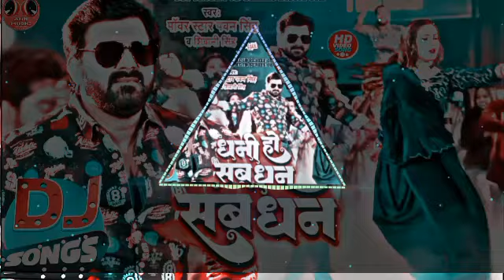dhani ho sab dhan dj song || ❣️ DJ remix video ||⚡ new_song_2024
dhani ho sab dhan dj song || ❣️ DJ remix video ||⚡ new_song_2024 ||💔dj_remix
album dhani ho sab dhan dj song

dhani ho sabh dhan dj song
dhani ho sab dhan dj song
dhani ho sab dhan bhojpuri song dj
pawan singh song dhani ho sab dhan dj
dhani ho sab dhan bhojpuri song dj sachin babu
dhani ho sab dhan tohare bate dj song
dhani ho sab dhan bhojpuri song dj dholki mix
dhani ho sab dhan bhojpuri song dj horn mix
dhani ho sab dhan dj song malai music
dhani ho sab dhan bhojpuri song dj malai music
dhani ho sab dhan bhojpuri dj song
new bhojpuri song dhani ho sab dhan dj
dhani ho sab dhan bhojpuri song dj hard bass
dhani ho sab dhan jbl dj song
bhojpuri new song dhani ho sab dhan dj remix
dhani ho sab dhan dj remix song
dhani ho sab dhan bhojpuri song dj remix
dhani ho sab dhan bhojpuri song dj song
dhani ho sab dhan tohare mein bate dj song
dhani ho sab dhan tohare nu bate dj song